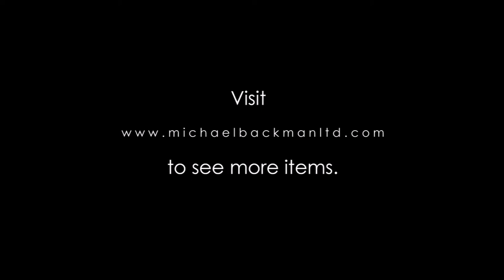6143 Carved Mughal Jade with Gold & Turquoise Mounts